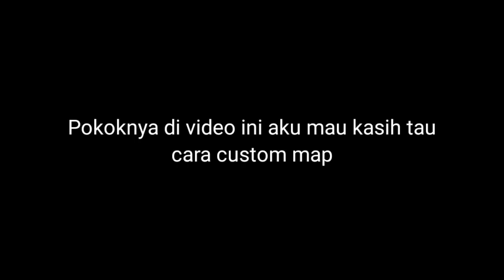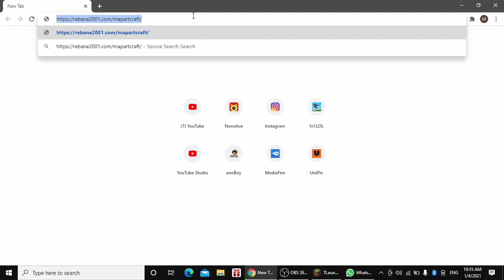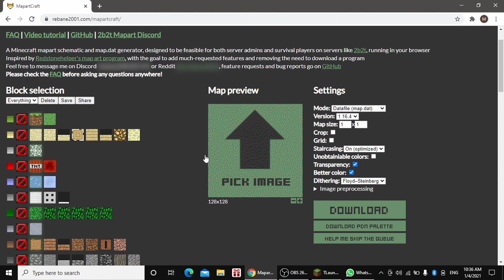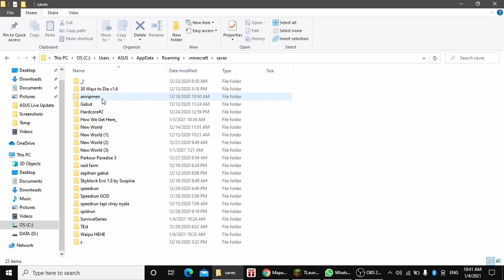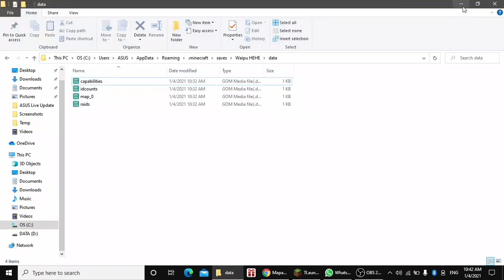Cara Custom Map Di Minecraft Java Edition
Tercyduck WIBU :D
Divideo ini aku bikin foto anime masuk ke dunia minecraft.
jangan lupa juga di share biar temen-temen kalian tau kalo ada aku/Grilimana hehe.
Bantu juga channel teman ku @Miwaw dia ini teman ku yang bantu bantu aku juga.
Bantuan dana untuk beli mc premi biar bisa main di hypixel plies huehuehuehue:D
Link donasi lewat saweria bisa menggunakan metode GoPay/OVO/Dana/Linkaja